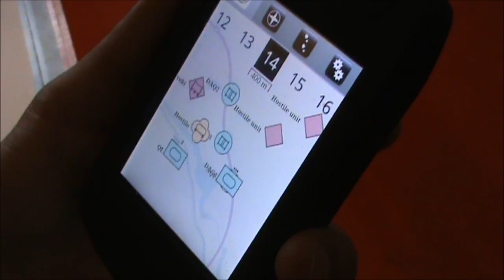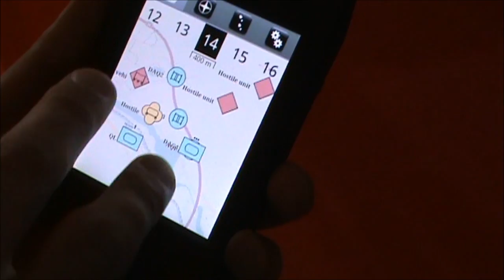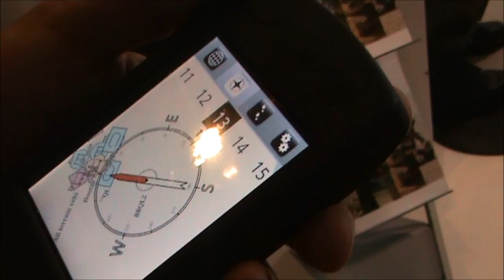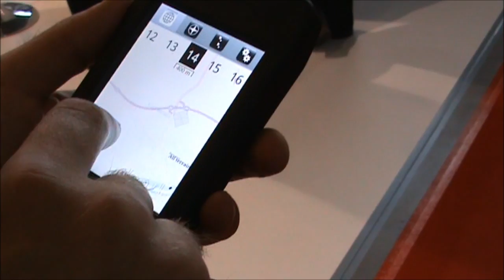Saab's 9Land Soldier sPAD at MSPO 2012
Defence and security company Saab has for the first time created a personal radio integration for the 9LAND SOLDIER sPAD. It was shown during the defence and security exhibition MSPO 2012 in Poland.